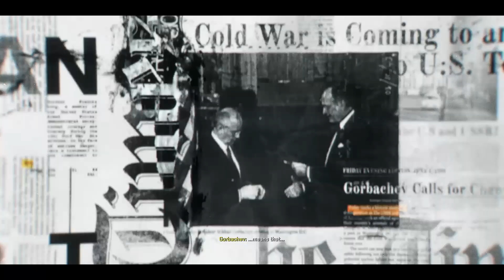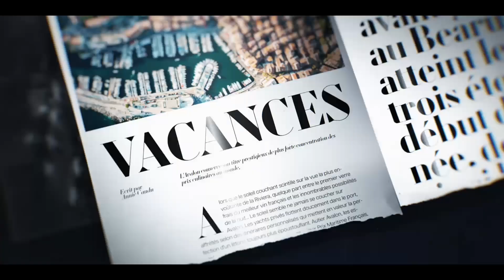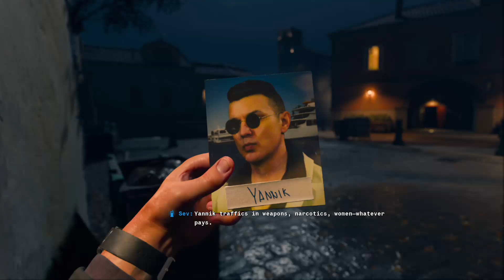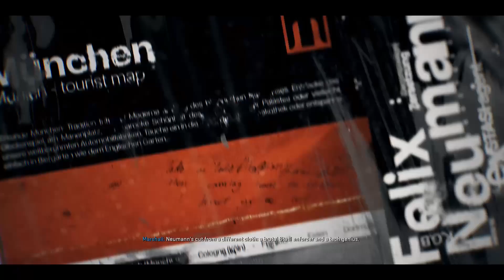Call Of Duty: Black Ops 6 (Part 1)